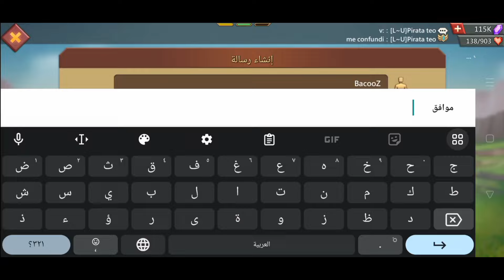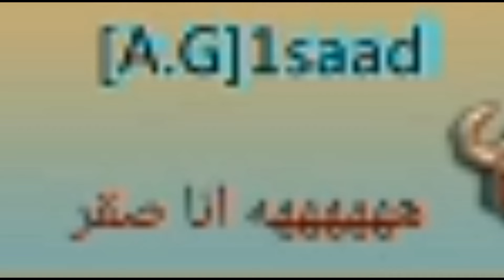غدر الصحاب ملوش حدود بس علي مين انا هنزل عليهم اصفرهم و لوحدي لوحدي | لوردس موبايل